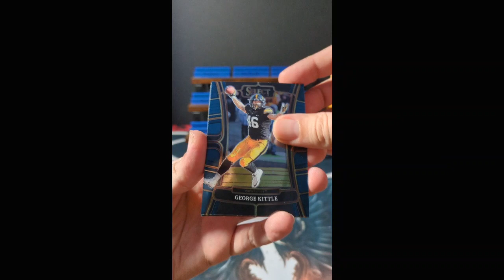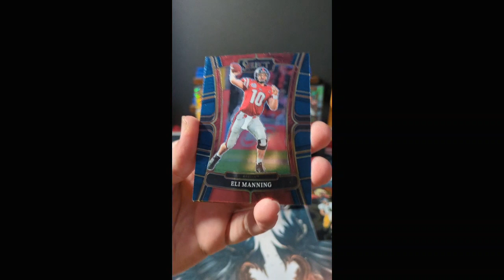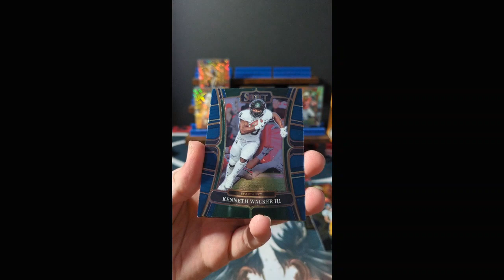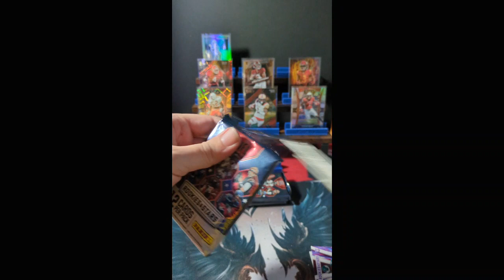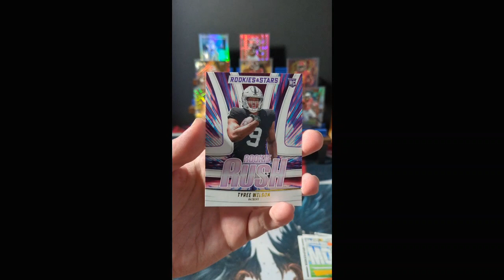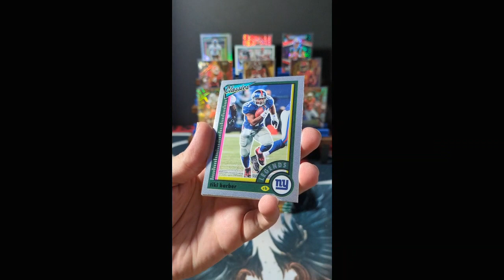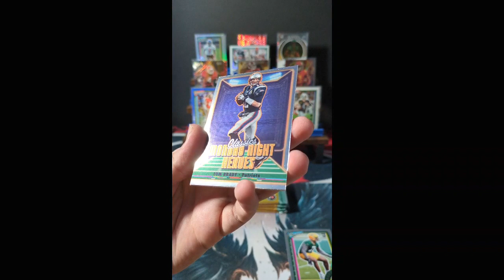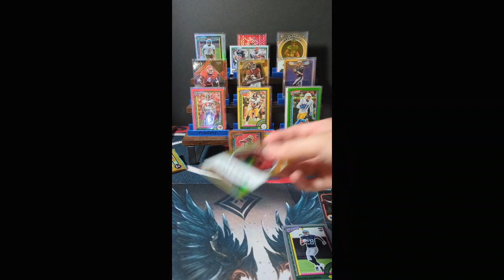2022 Panini Classics H2 Team Break Treasure Hunt +Extras! TONS OF GEMS!